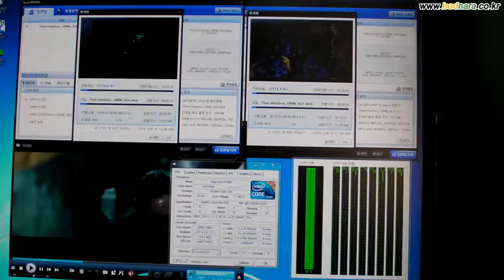코어 i7 860 인코딩 2개 + 1080p HD Movie (H.264)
코어 i7 860 인코딩 2개 (320 x 240 H.264 & 480 x 272 DivX4)와 1080p HD Movie (H.264) 동시실행